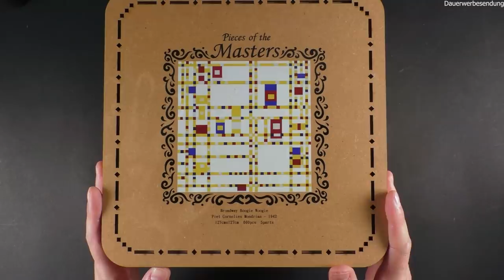Assembly of Mondrian's Broadway Boogie Woogie - Mr.Puzzle and Puzzle Expert!